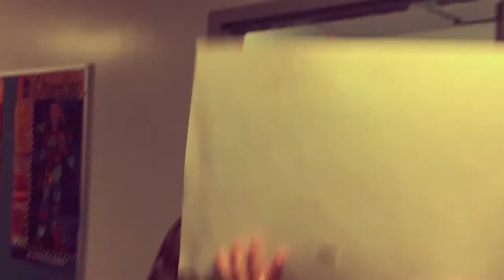Elementary Hugvasion (Song video: "Give a Little Love" by Ziggy Marley & The Melody Makers)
Elementary students took over the csdr campus with "Hugvasion", spreading love and csdrkindness everywhere!
Video by Megan Rivadeneyra, Elementary Teacher